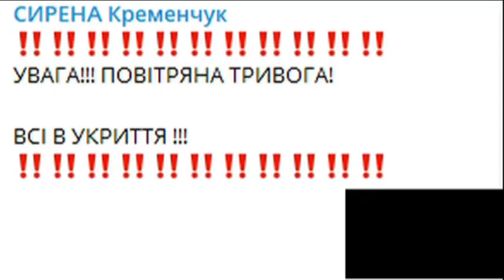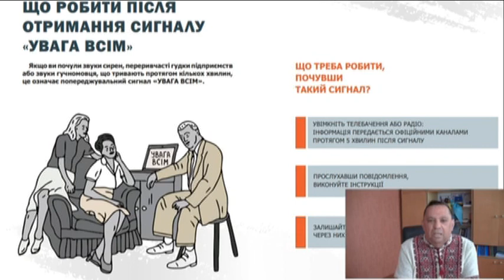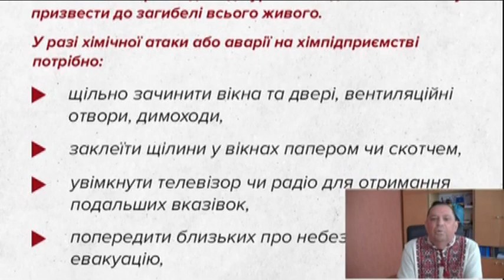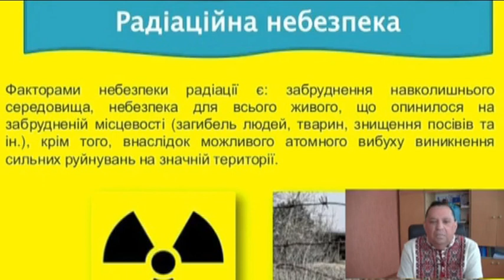День ЦЗ-2023 в Кременчуцькій гімназії №16